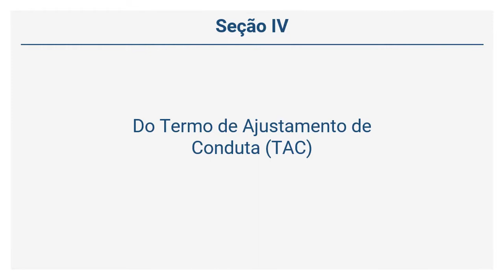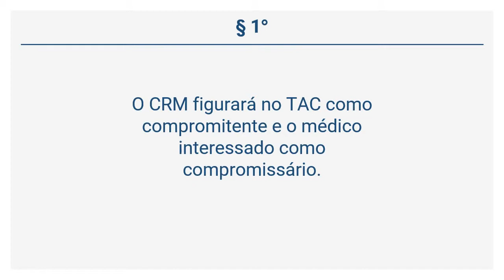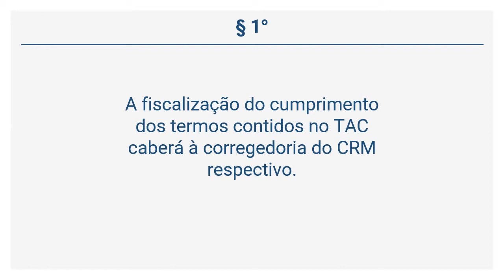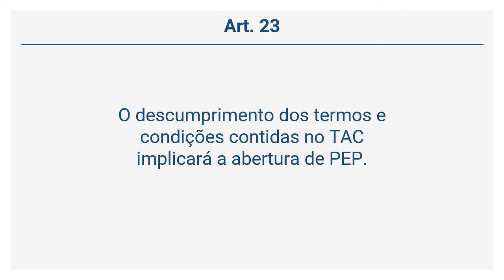Resolução CFM 2145/16 - Do Termo de Ajustamento de Conduta (TAC) (Art. 19 a 24)